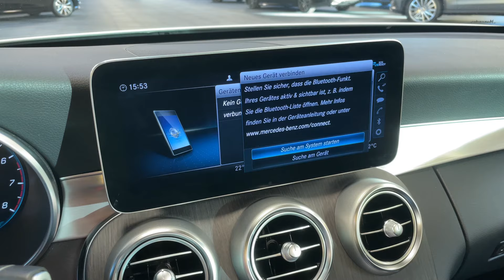18591 Mercedes-Benz C 300 Coupé AMG Line Night Pano CarPlay Burmester